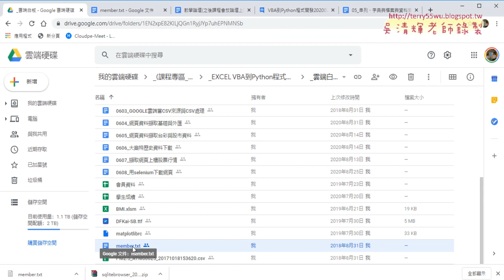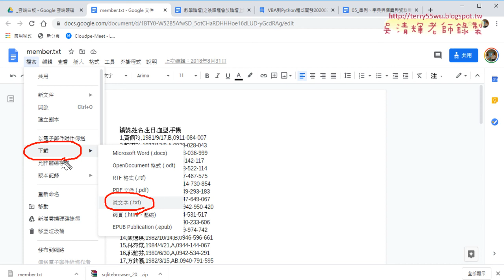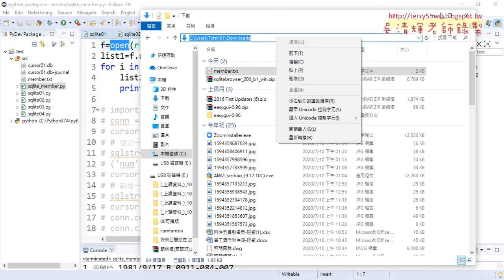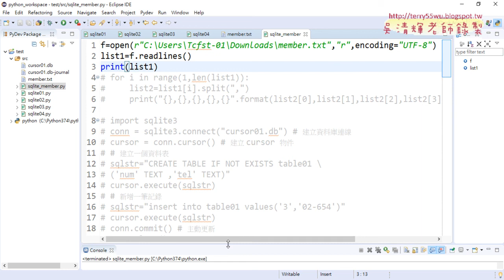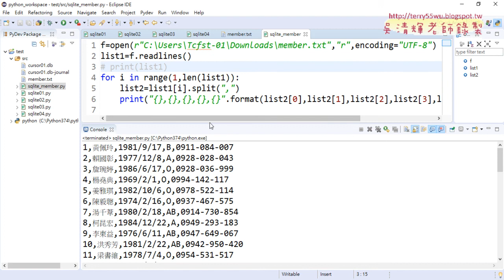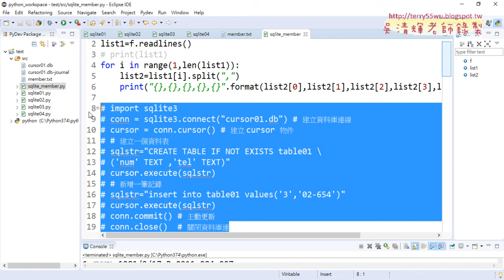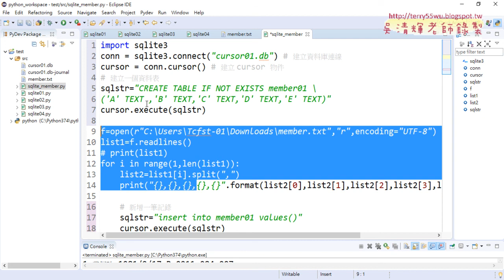05 讀取member資料與寫入資料庫